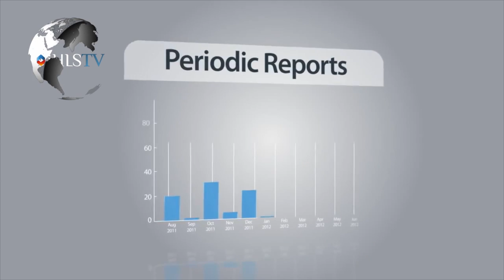iHLS TV - Ebola possibly weaponized, Safe City projects, next gen bunker-busters, Hovermast, Euclid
This video is about iHLS Weekly Report: Ebola possibly weaponized, Safe City projects, US Army's next generation bunker-buster bombs, New Hovermast unveiled, Euclid antenna pedestals